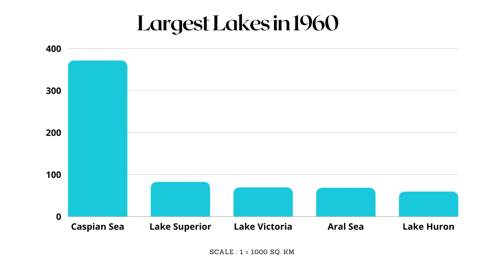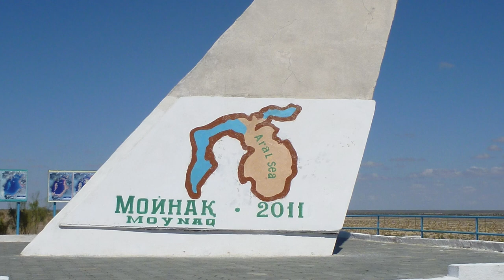How a once mighty lake turned into a desert - Aral Sea'ৰ কাহিনী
This video looks into how the mighty Aral sea dried up and turned into a desert.

We acknowledge the use of imagery from the Worldview Snapshots application part of the Earth Observing System Data and Information System (EOSDIS).